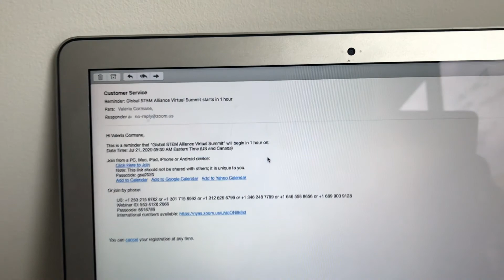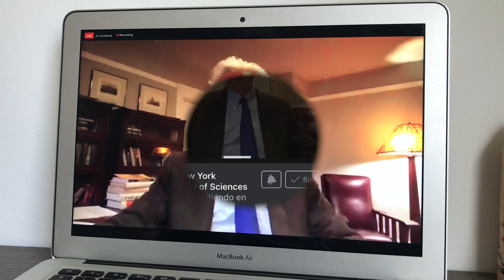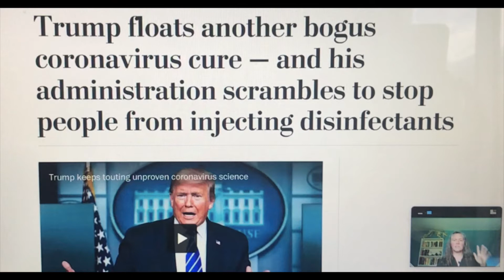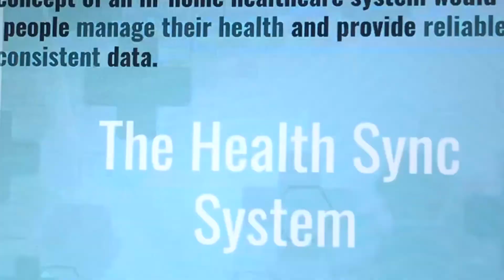VLOG GSA SUMMIT 2020- The New York Academy of Sciences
Hi guys! thank you very much for watching this video, it doesn't have that much editing or anything but it shows a really important moment for us the New York Academy of Sciences members, the Global STEM Alliance summit.

This year it was made virtual because of COVID-19 and even though we don't get to be with each other we do have the chance to celebrate science and technology that have made our lives possible during these difficult times... that's why I made this vlog, hope you like it!

PS: It's been a long time since my last English class, so I'm really sorry if I had any pronunciation or grammar errors :)